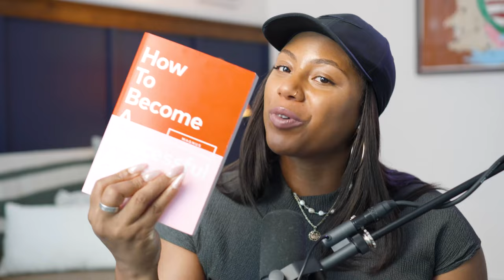How To Find Your Best Art Career Path: Gallery, Fair, or Independent? Part 1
Get My Exhibition Planning Workbook!

Whether you're aiming for prestigious galleries, looking to self-produce exhibitions, or thinking about selling your work online, each route comes with its own set of challenges. In this video, I break down the different career paths available to artists, discuss the pros and cons of each, and share actionable strategies to help you overcome common obstacles.

In this video, you’ll learn how to:

-Choose the right career path as an artist
-Navigate the challenges of gallery representation, independent exhibitions, art fairs, and e-commerce
-Find the path that best fits your goals and lifestyle

Download the Career Development Checklist
Get started on mapping out your goals with our free Career Development Checklist.

Join My Masterclass: Mastering Your Art Career – October 19, 2024
Ready to take control of your art career? Join me for a comprehensive masterclass where we'll dive deeper into essential strategies for navigating your artistic journey.

Effective Exhibition Planning – September 4, 2024
Planning your first exhibition? Join our focused session to learn the basics of successful exhibition planning.